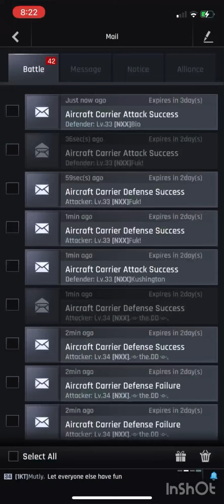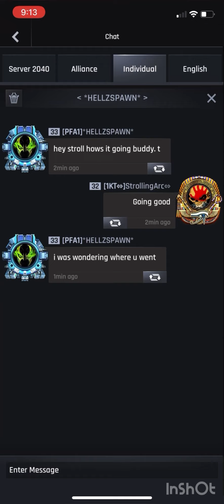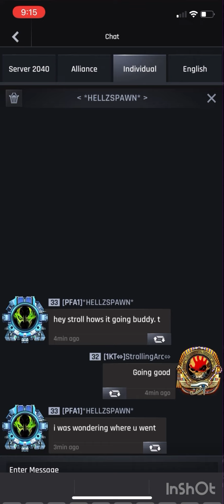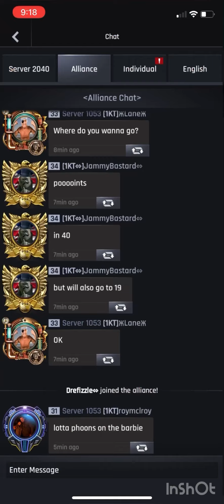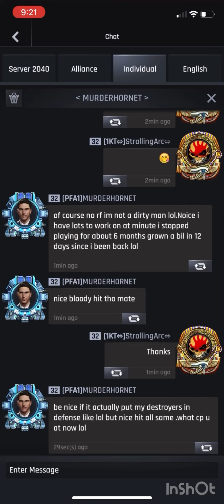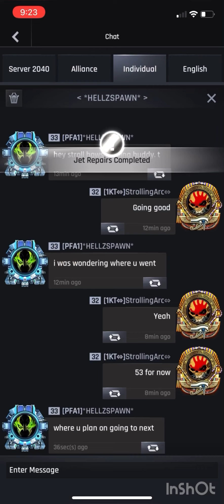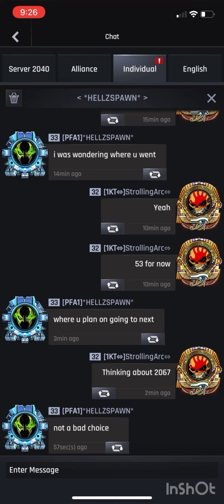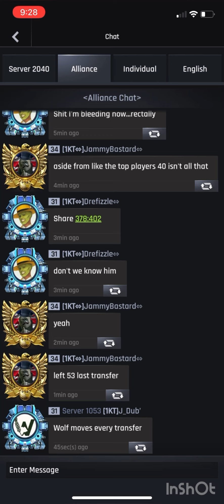Gunship Battle Total Warfare (2040 vs 2019 vs 1053 pt2)